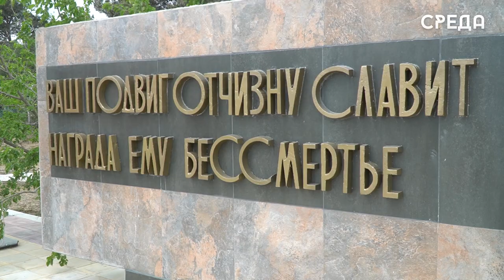Каспийчане почтили память защитников Отечества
В преддверии Дня Победы в Каспийске состоялся ряд праздничных церемоний возложения цветов к памятным мемориалам. С самого утра стартовала акция у мемориала защитникам Отечества и труженикам тыла в городском парке имени Халилова. Отметим, что приняли участие в мероприятии представители администрации во главе с Борисом Гонцовым, руководители дошкольных и средних образовательных учреждений, почетный гражданин Каспийска, генерал - майор Герман Кириленко, председатель собрания депутатов города Абдулвахид Джаватов, семьи солдат, погибших в ходе СВО и многие другие.